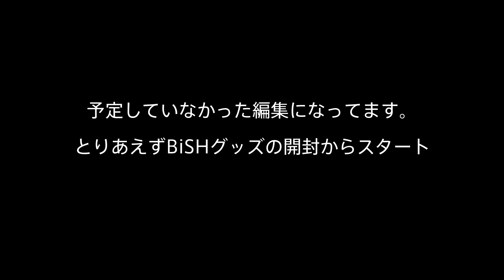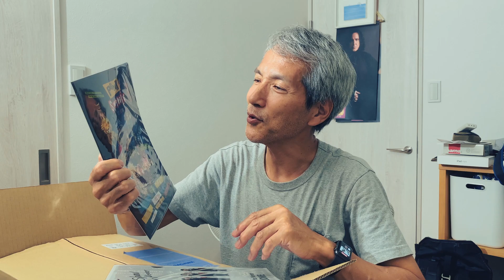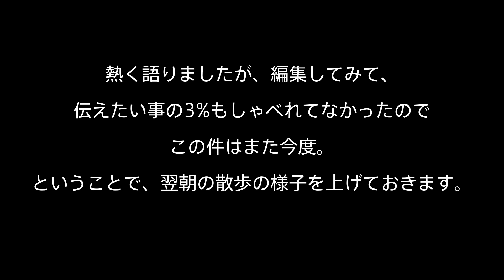20230907 グッズの開封と小中学校時代の通学路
グッズ開封後に、カメラ・写真への最近の想いを語ったけど、
いまいちだったので、それはまた今度。